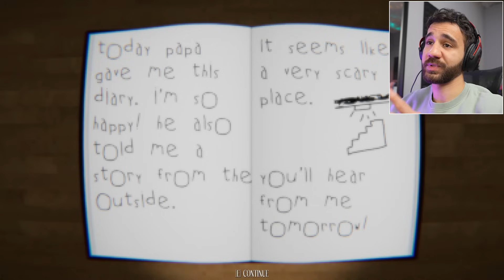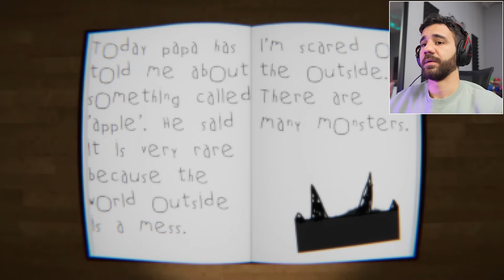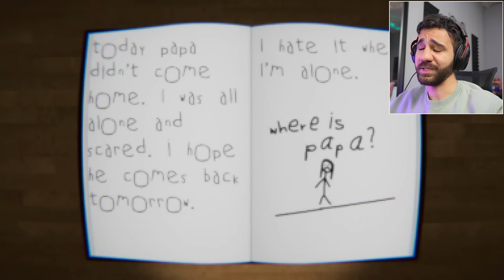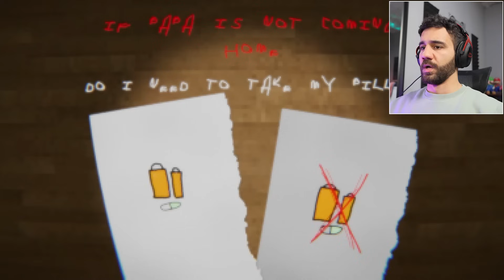عيوني تخدعني 👀 My Eyes Deceive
مرحبا انا إل حسامو :)
و هي قناتي التانية @husamkwaik

husamkwaik
حسام كويك
حسام كواك المليونير
قيمنق
مش ماينكرافت
قراني 2
جراني